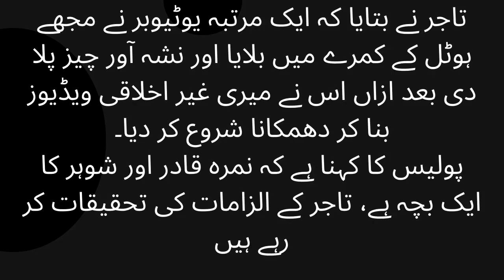YouTuber trap businessman in fake rape case